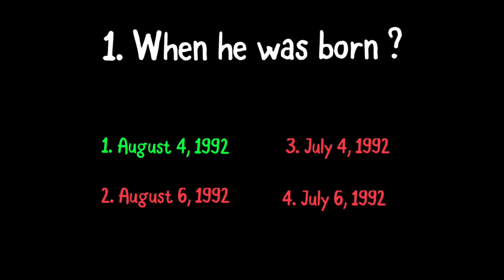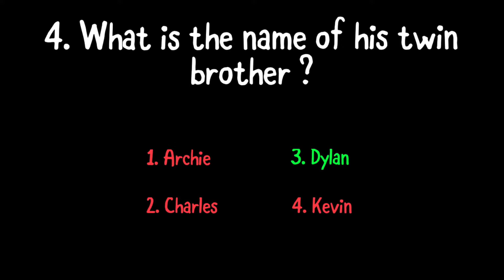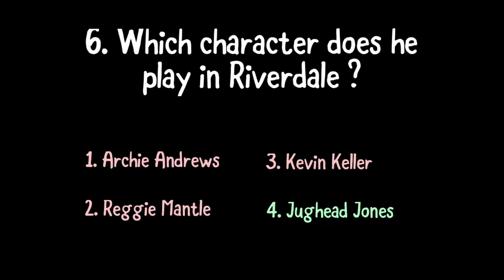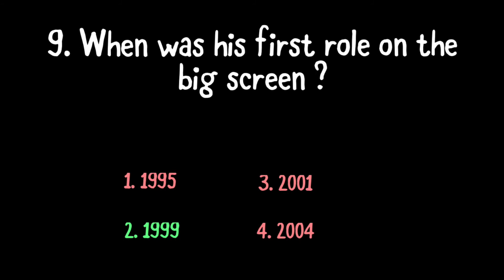Cole Sprouse Quiz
Hi ! This is my twenty-fifth quiz, about Cole Sprouse.